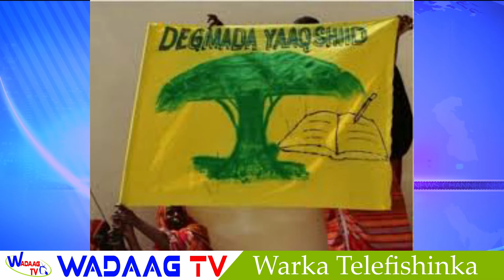DAAWO: WARKA HABEEN EE WADAAG TV CHANNEL 29.9.2020